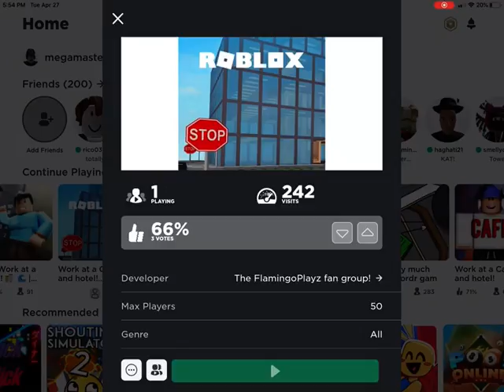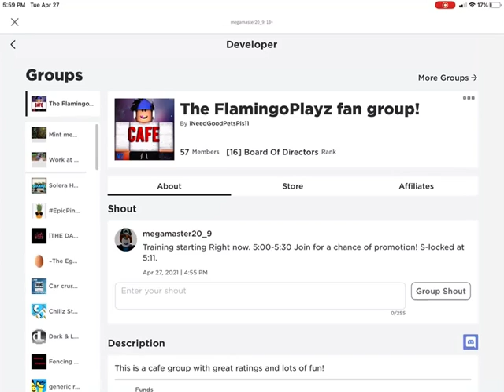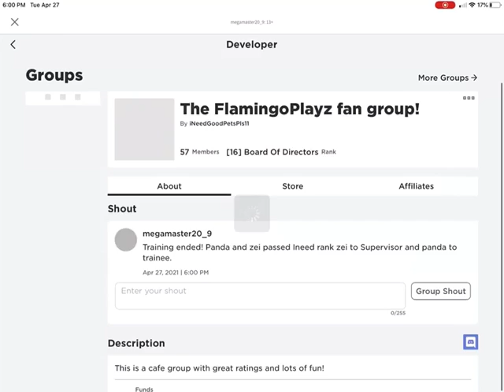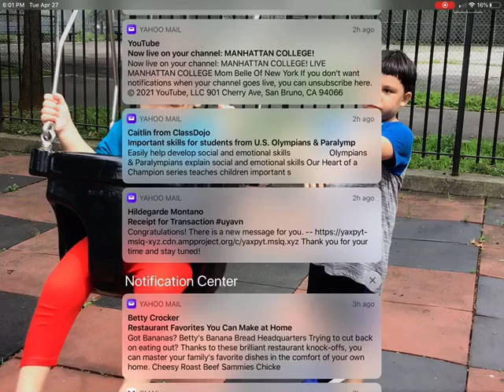WORK AT A CAFE AND HOTEL TRAINING CENTER